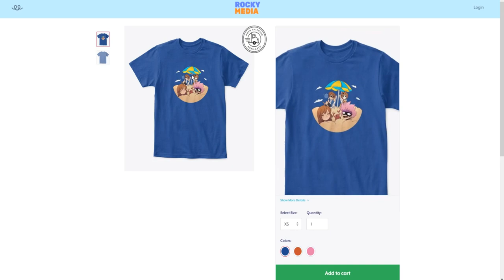This mod is only for EPIC GAMERS !? - Mod Labs (Minecraft Roleplay)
►Episode - This mod is only for EPIC GAMERS !? - Mod Labs (Minecraft Roleplay)

Pssst! If you sign up a new account using this code, you'll get 7$ off your first purchase! ►drd.sh/OfCrh4/

Thanks for all the support, heroes!